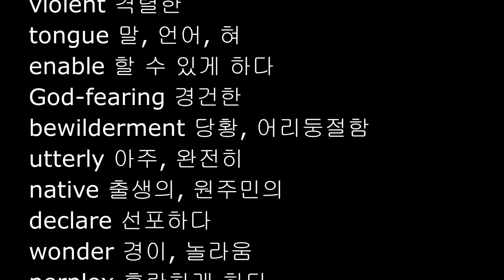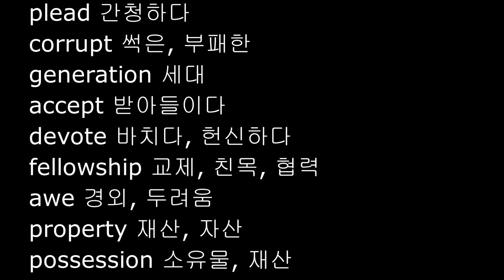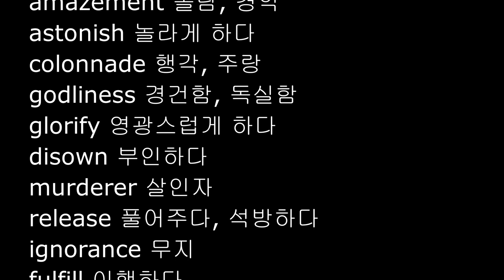Acts 1-3, 영어성경단어, NIV 영어성경 사도행전 1장2장3장 영단어, 성경영단어, 사도행전 영어성경, Bible Words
NIV 영어성경
장별 영단어숙어
사도행전 1-3장